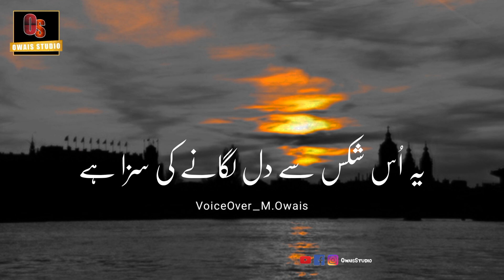Rone Ki Saza | Love Sad Poetry Status | Shero Shayari Status Urdu/Hindi 2022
Welcome To Owais Studio
Owais Studio Provides you Sad Shero Shayari, Romantic Shero Shayari, Sad Ghazals, Shero Shayari Status, Sad Status, Romantic Status, Dukhiya Shayari Moral Stories So Please Support us by Like Share and SUBSCRIBE our channel
Keep Watching our Videos Thanks 😊